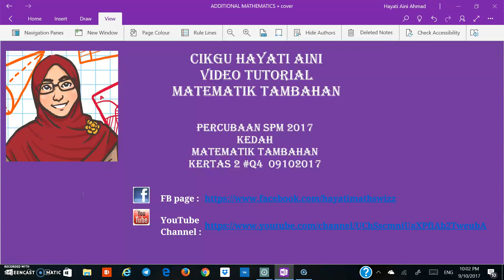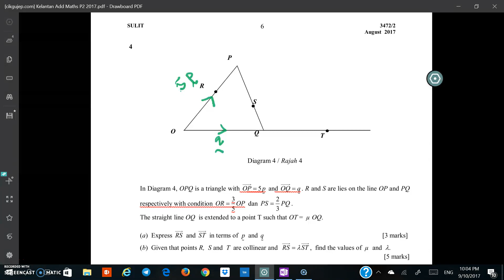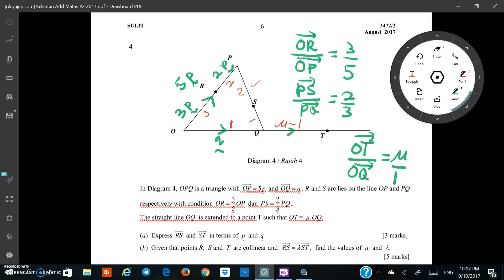KEDAH P2 2017 Q4 _ VEKTOR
PERCUBAAN SPM MATEMATIK TAMBAHAN 2017
TOPIK : VEKTOR